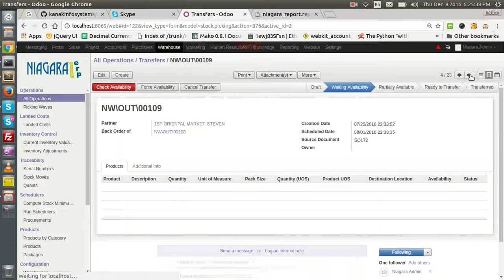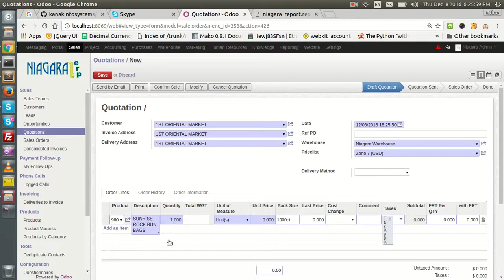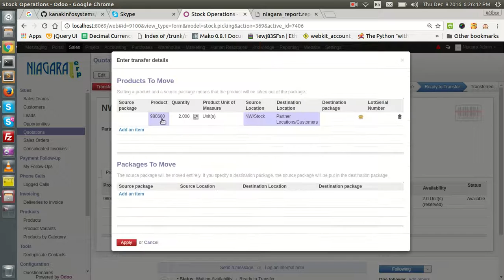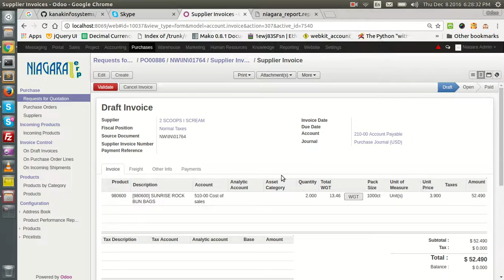niagara catch weight